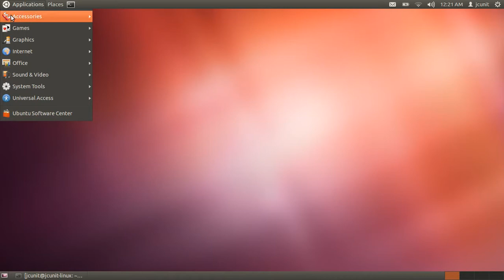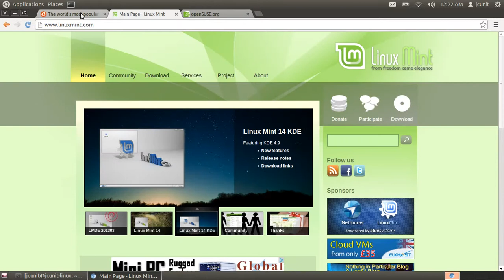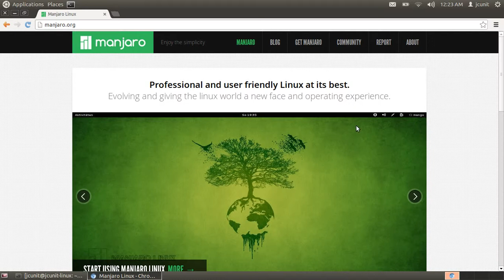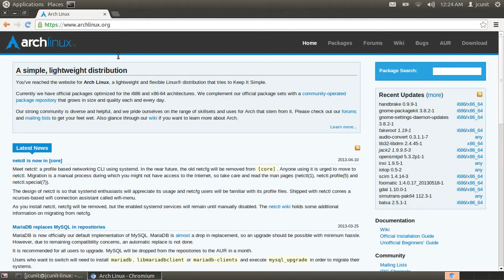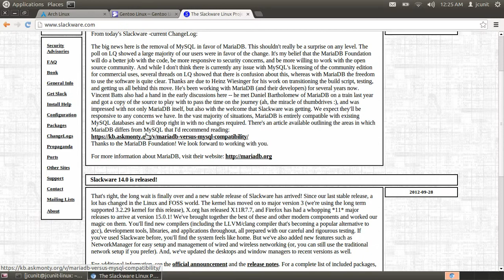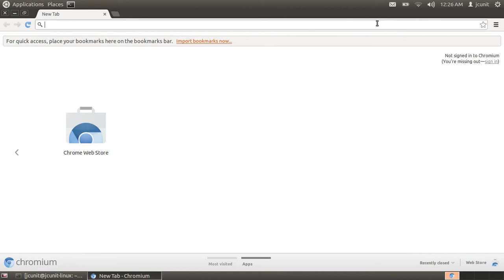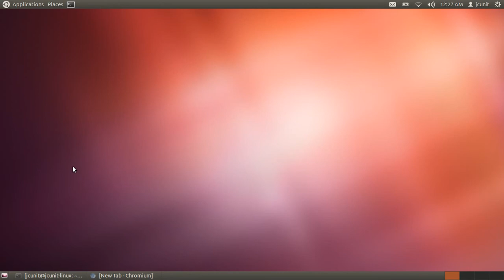Linux Talk: The Best Beginner Distro?